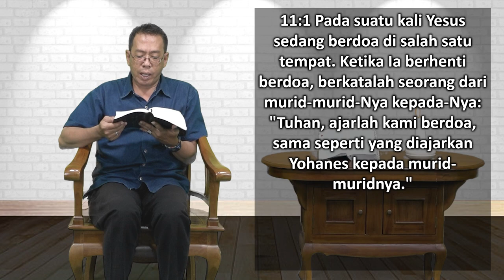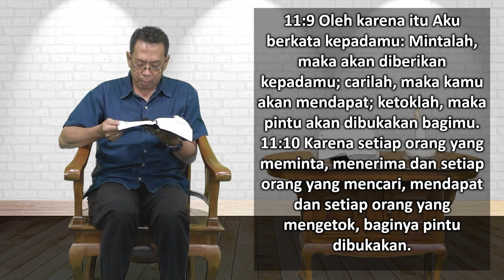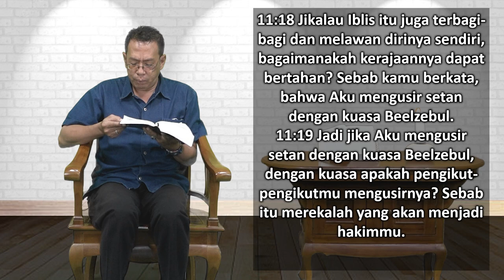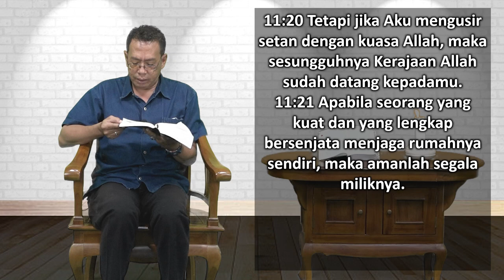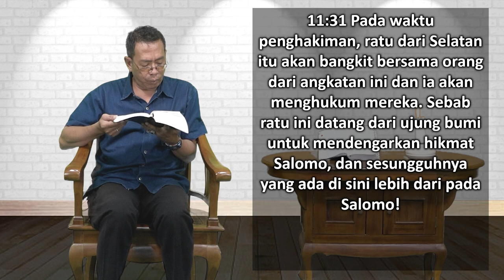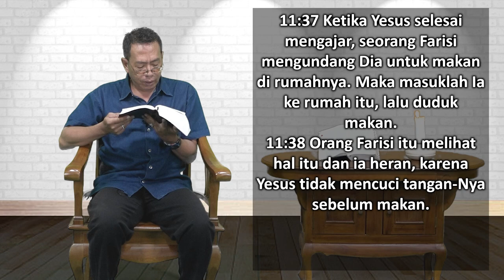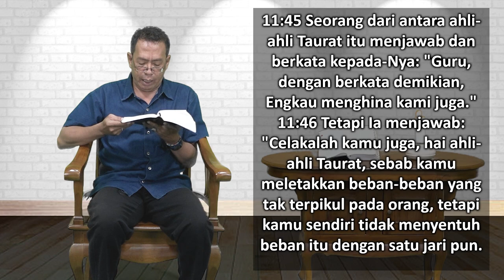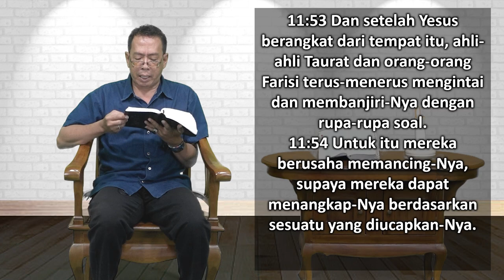Mari Membaca Alkitab | Hari ke 274 | Minggu, 1 Oktober 2023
Tema : "Berdoalah dengan Cara Ini"